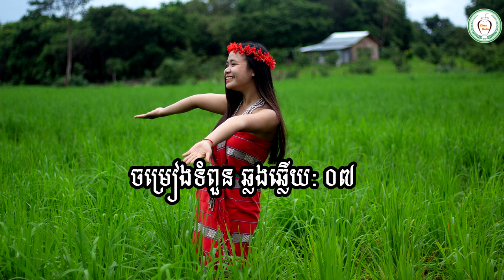បទទំពួន ឆ្លងឆ្លើយ Song in Tum Poun language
Credit to: ស្រីណូ ជនជាតិដើមភាគតិចទំពួន ដែលមានទីលំនៅ ភូមិសិល ឃុំយក្ខឡោម ក្រុងបានលុង ខេត្តរតនគិរី
អំពីយើងខ្ញុំ
យើងផលិតវីឌីអូដែលនិយាយអំពីជីវិតរស់នៅរបស់ជនជាតិដើមភាគតិចនៅកម្ពុជា។ បេសកម្មយើងខ្ញុំគឺដើម្បីជួយថែរក្សា និងផ្សព្វផ្សាយអំពីវប្បធម៍ ប្រពៃណី និងចំណេះដឹងផ្សេងៗរបស់ជនជាតិដើមភាគតិចទៅយុវជនជំនាន់ក្រោយ និងទៅកាន់ពិភពលោក។
ABOUT US
CREDITS:
We would like to thank our volunteer youths from Yeak Loam Community, Cha Ung, and Krola Village for helping us in making these documentaries.